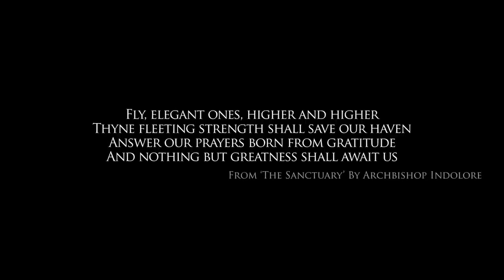Hollow Knight: The Sanctuary - Фанатский (DLC) Трейлер | Teaser Trailer (Fanmade Expansion)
Hollow Knight: The Sanctuary, фанатское дополнение к "Hollow Knight" команды Cherry. В этом расширении вы сможете исследовать "Святилище", новую область, доступ к которой можно получить, взаимодействуя с таинственным жуком, который сидит в тишине на вершине Королевства. Столкнитесь с новыми вызовами, встретьте новых друзей и врагов и узнайте о трагической истории Святилища и его народа. Какие новые угрозы ждут вас в этом забытом уголке мира? Это расширение будет включать в себя совершенно новые пользовательские активы, саундтрек, созданный вручную известными музыкантами Hollow Knight, такими как музыкант Pharloom и бюджетный композитор Silksong, и многое другое! Группа опытных людей, которые все являются большими поклонниками оригинальной игры и надеются воздать ей должное этой работой! Это фанатское ДОПОЛНЕНИЕ будет бесплатным модом для всех, чтобы скачать и играть! Дата релиза не известна!